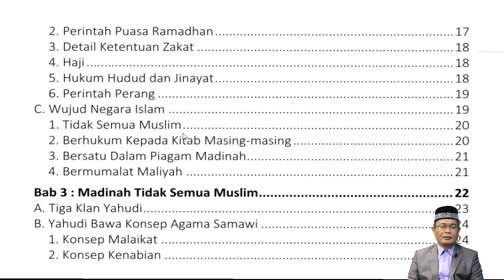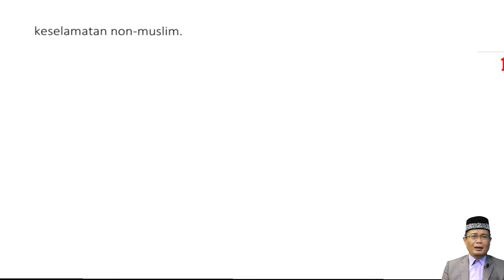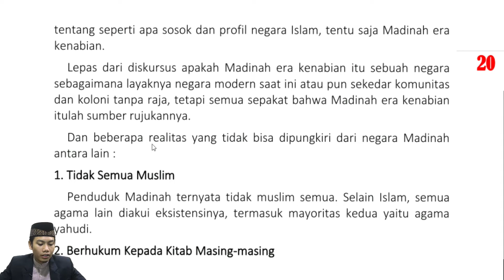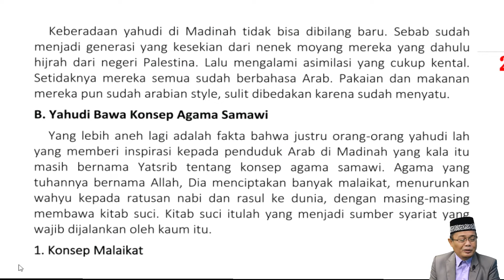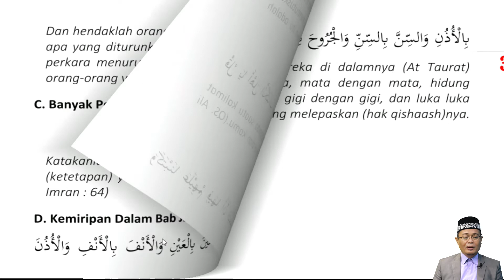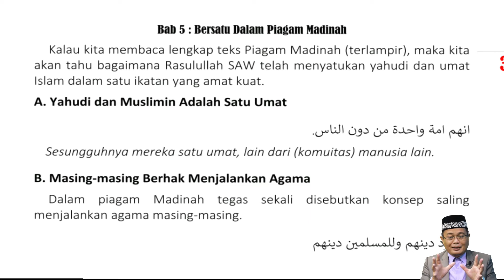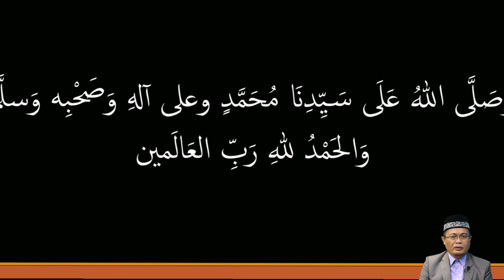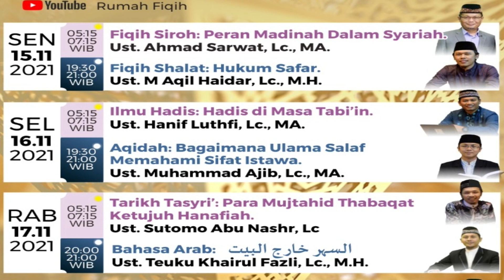Peran Madinah Dalam Syariah - Ust.Ahmad Sarwat, Lc., MA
Ingin Belajar Fiqih dalam genggaman ?

bagi yag ingin berinfaq, bisa mengirimkannya di:
Bank Muamalat
a/n Aini Aryani

a/n Aini Aryani

Dengan Berinfaq Mari Kita Ikut Serta Dalam Pengembangan Kegiatan Di Rumah Fiqih..